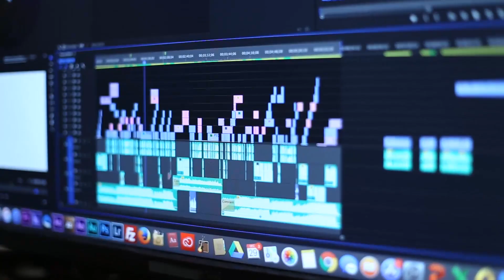Behind the Stories - January 2018 - Andrew Wommack Video Newsletter #14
Get a behind-the-scenes look at how our stories are made as we take you to Nepal on our latest Destiny Stories shoot.